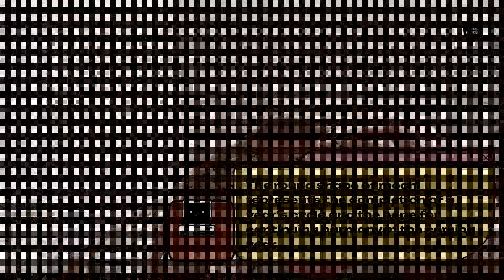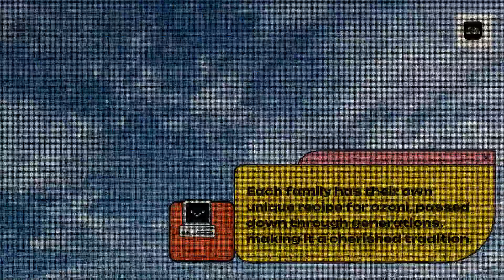OZONI for 2024!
Ask any Japanese what they ate at New Year and expect to them to say Ozoni. What is Ozoni? @chrisosullivan55